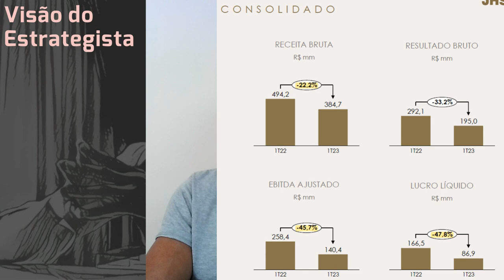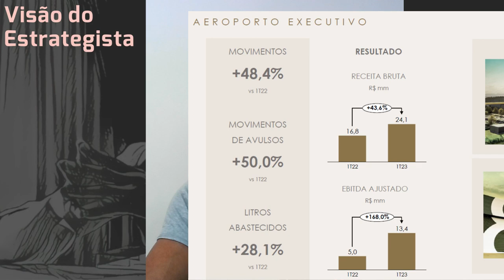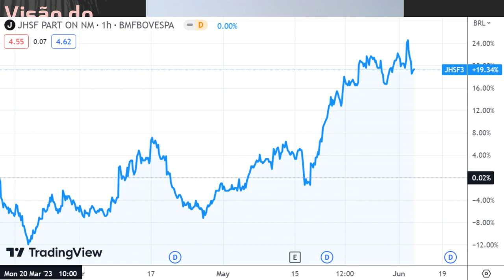03.06.2023 - Visão do Estrategista - Resultados JHSF 1T23 - JHSF3